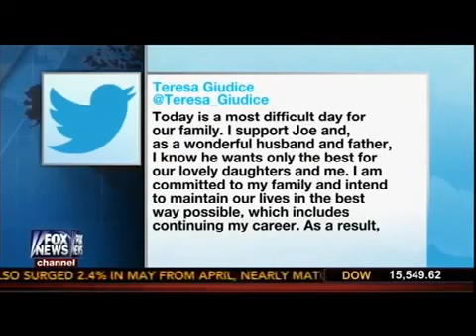Real Housewives Of New Jersey - Stars Cause Drama Upon Arrival In Court - 10th October 2013